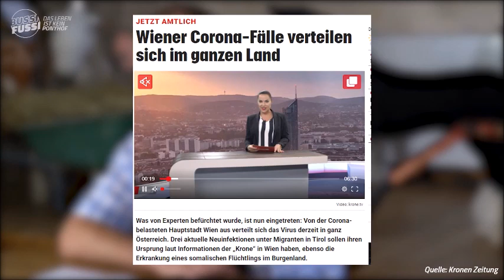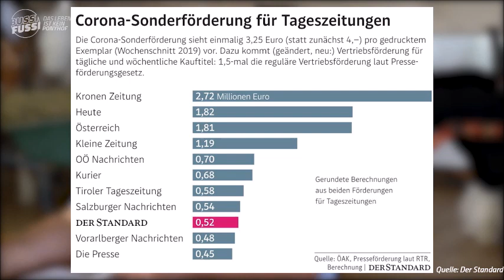So macht sich Kurz die Medien gefügig und die liefern dann brav Fake-News und Basti freut sich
Warum berichten Medien so oft Falsches, um Stimmung für die Regierung zu machen bzw. gegen deren Gegner? Das hat mit sehr, sehr viel Geld zu tun und dem Medienbeauftragten des Kanzlers. Ich erkläre es mal hier.